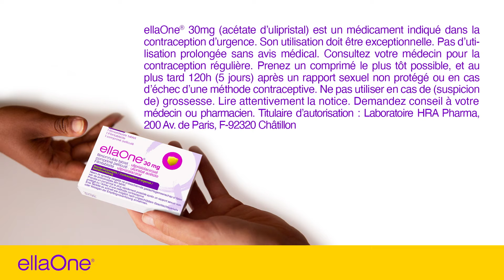Est-ce qu'une pilule du lendemain a une influence sur la fertilité? ellaOne® Fertility FR15s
Ça reste ton choix!

EllaOne® 30mg (acétate d’ulipristal) est un médicament indiqué dans la contraception d’urgence. Son utilisation doit être exceptionnelle. Pas d’utililastion prolongée sans avis médical. Consultez votre médecin pour une contraception régulière. Prenez un comprimé le plus tôt possible, et au plus tard 120h (5 jours) après un rapport sexuel non protégé ou en cas d’échec d’une méthode contraceptive. Ne pas utiliser en cas de (suspicion de) grossesse. Lisez attentivement la notice. Demandez conseil à votre médecin ou pharmacien.